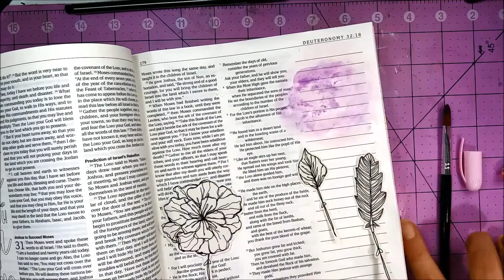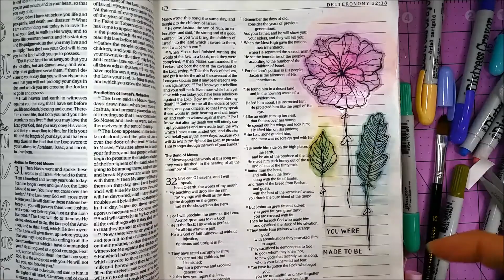Create Clear Stickers with Unity Stamps for Bible Journaling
Today I had to come here and share a bible journaling page I made using the new Hey Friend rubber stamp kit. As you may know this is one of five new kits I've created with Unity and this time I'm using them in a different way, making the images look like floating balloons instead of hanging elements.

The images were stamped on Clear Adhesive Backed Sheets by Grafix and fussy cut to create my own stickers. This is a great alternative if you don't like to stamp directly on your Bible margin. The sentiment was a little long for the margin. I stamped it as usual and then cut it in 3 pieces prior to adhering it to the page.

Find my new kits for Unity at ••• unitystampco.com